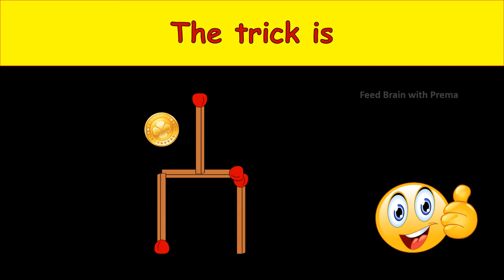Match Stick and coin Puzzles part 14 | Puzzles with Answer | Feed Brain With Prema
Coin puzzle
0:09 Move 2 to make coin outside
0:33 Move 4 to make coin inside